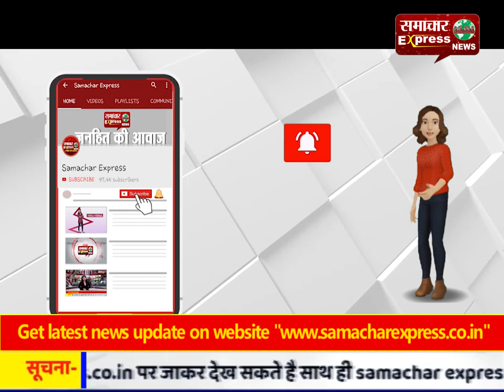छुट्टी नहीं मिली तो टीचर ने दफ्तर के बाहर उतारी शर्ट, उड़ाए नोट